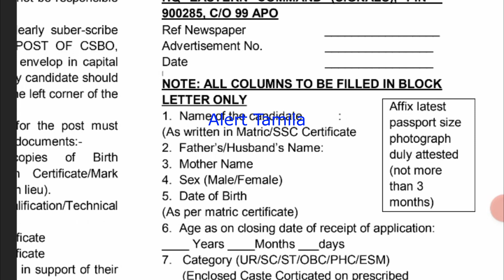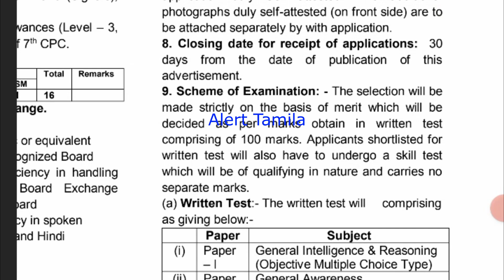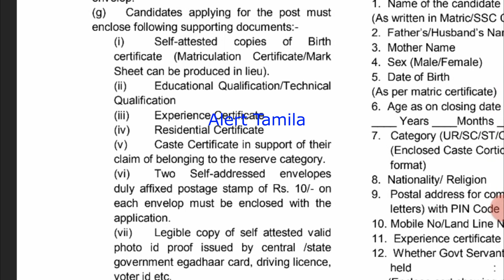Lab Assistant Government jobs 2022 in Tamilnadu tn govt jobs 2022 in tamil job vacancy 2022 news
Lab Assistant Government jobs 2022 in Tamilnadu tn govt jobs 2022 in tamil job vacancy 2022 news Health Dept jobs 2022 Alert Tamila Arasu Velaivaippu 2022

tamilnadu recruitment:

வீட்டிலிருந்தே வேலை Part-Time Jobs 2022 Tamil Nadu

update soon

💥🔥Karur, Perambalur, Dharmapuri, Ramanathapuram, Pudukkottai, Viruthunagar, Madurai, Ranipet, Thanjavur, and all district can join above link🔥💥

tn recruitment 2022

நிரந்தர அரசு வேலை: Tamilnadu government anganwadi department announce Government Jobs 2022 in Tamil Nadu for anganwadi workers/anganwadi mini workers/helper jobs. minimum tamil read and write or 10th passed candidates can apply offline. government jobs 2022  arasuvelai 2022  job vacancy 2022

💥No Exam No Fees | Tamilnadu Government Jobs 2022📮TN Govt Jobs 2022🚴Government Jobs 2022

Government jobs 2022 is an tn government jobs notification latest updates provided. Government jobs 2022 in tamilnadu is a dream for many aspirants. Arasuvelai 2022 is to make the students dream (getting Government jobs) achieve we are providing all government jobs 2022 Tamil notifications. Job vacancy 2022 has an huge vacancy. So immediately after the government releases the official latest govt jobs 2022 we upload videos.

Government jobs 2022 Tamil is dream for getting arasuvelai 2022 we are uploading new government jobs without exam recruitment. People generally think that all government jobs 2022 in tamilnadu and permanent government job and latest government jobs 2022 can be fulfill recruitment only based on exam.

Govt job vacancy 2022 TN velaivaippu news in Tamil it is not true many today government job vacancy in tamilnadu fulfill their job vacancy only based on interview without any exam. Even in some job vacancy 2022 there is not even an interview will be conducted for freshers jobs 2022 selection of candidates.

latest government jobs 2022 are recruiting Only based on the mark they got in 10th select students for tamilnadu government jobs 2022.

Freshers government jobs tamilnadu government jobs 2022 | TN govt jobs 2022 government jobs 2022 government jobs 2022 Tamil government jobs 2022 in tamilnadu govt job vacancy 2022 recruitment based not only on interview process but also through merit list by mark based recruitment. TN govt jobs 2022 recruitment also based on the experience.

Government jobs 2022 Tamil and the Tamilnadu govt jobs 2022 in Tamil.

TN govt jobs 2022 in Tamil we are teaching TN velaivaippu news 2022 in Tamil step by step procedures how to apply for government jobs 2022 . So don't miss it. Government jobs 2022 Tamil is mainly focused by many aspirants but you are the best of it.